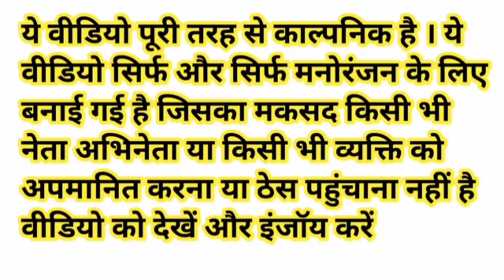अमित शाह जी ने लगाई सबकी क्लास 📖 | मोदी जी हुए नाराज School Funny Comedy Video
sarso
khesari lal yadav_new_song
funny_yaari2.0 Comedy video kaise banaye
Ashish music
Kalu comedy
Pooja dotasra
Puja dotasra
Sunil comedian
Sunil comedy
Rajasthani comedy
Miss you Rani
Marwadi comedy

Narendra Modi Rahul Gandhi Yogi Adityanath Lalu Prasad Yadav Akhilesh Yadav Amit Shah funny comedy video

School classes comedy

Classroom comedy

Classes comedy

Teacher comedy

Students comedy